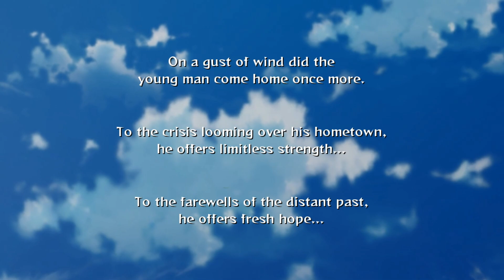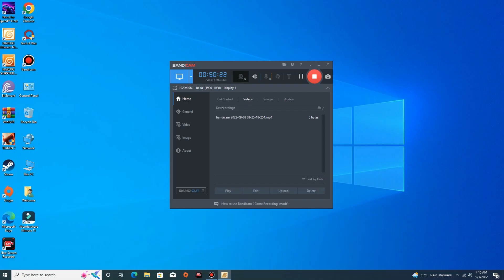What if Naruto was turned into a lady killer by jiraya Short Movie ft naruto gameplay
What if Naruto was turned into a lady killer Short Movie ft naruto gameplay

Gameplay :Naruto ultimate ninja storm 2